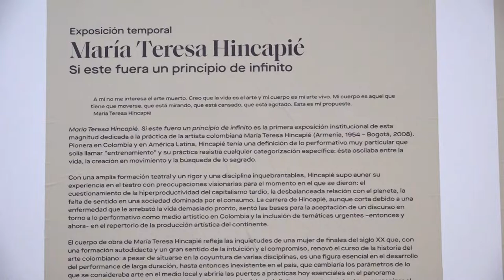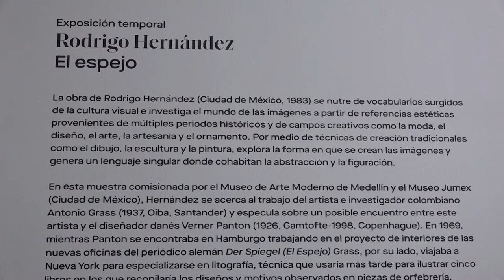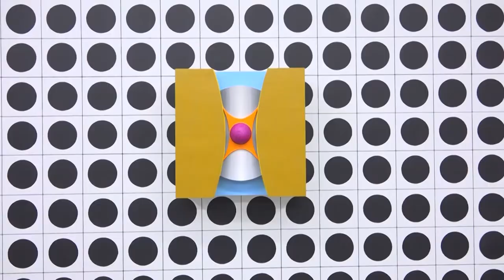Museo de Arte Moderno de Medellín presenta sus tres obras principales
Los asistentes al museo podrán vivir una experiencia con cada una de las tres exposiciones.

Al ingresar al hall principal nos encontramos con la exposición “Si este fuera un principio de infinito” dedicada de la artista colombiana María Teresa hincapié, pionera del performance.